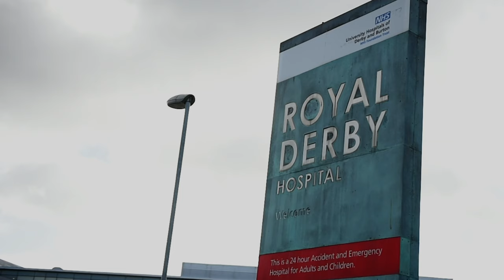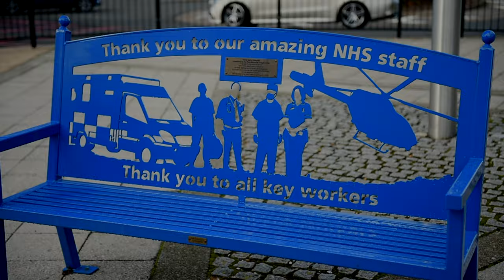NHS Voices of Menopause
We know that the NHS treats menopause, but how does the NHS treat workers that are going through the menopause? - Find out with Kate Muir as she talks to Nicola Bullen and other professionals within the NHS at Joined Up Care Derbyshire of their approach and experiences.

Kate has made documentaries on the subject with Davina McCall and has also written and published a book entitled "Everything you need to know about the menopause (but were too afraid to ask)" The tile requires no introduction, you can purchase Kates informative book by following the link below.